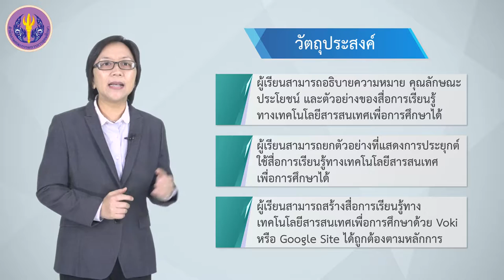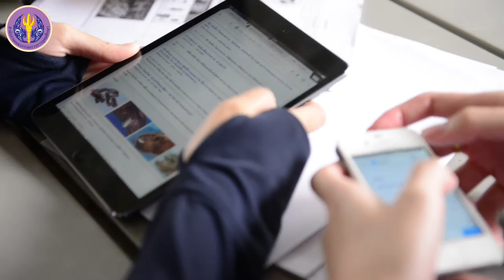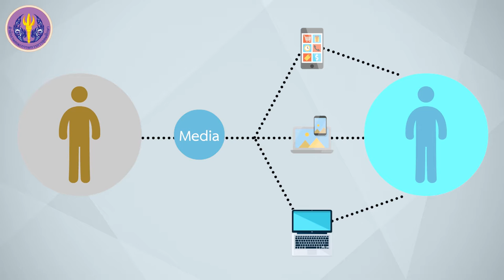ภาพรวมของเทคโนโลยีสารสนเทศเพื่อการศึกษาสำหรับการสร้างสื่อการเรียนรู้